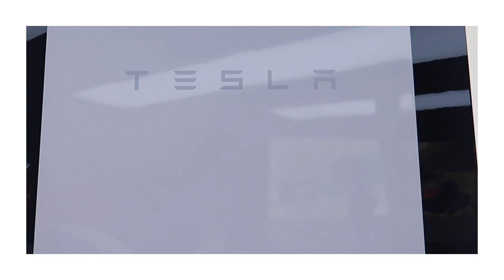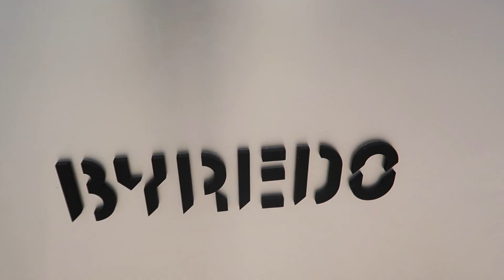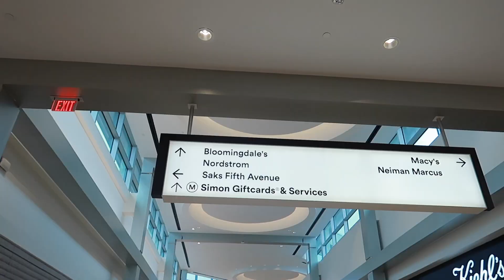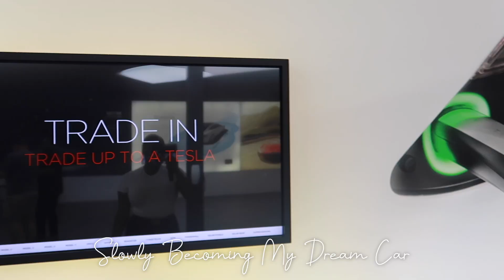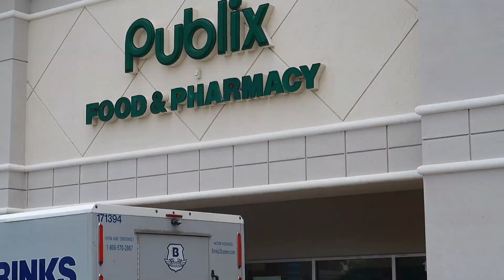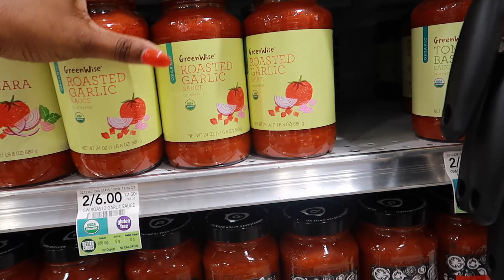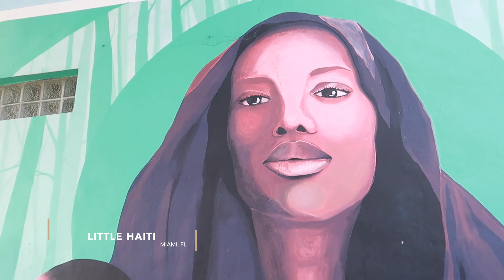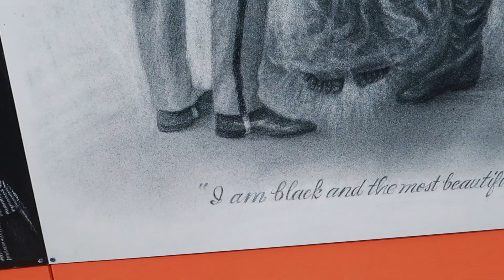Visiting Little Haiti, Mini Chanel Unboxing, Luxury Shopping + Clean With Me | VLOG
♡ Hi, My Loves! Today's Video Is A Weekly Vlog; I Share With You My Quick Trip To Little Haiti In Miami FL, A Mini Chanel Unboxing, Lots Of Luxury Shopping + A Mini Clean With Me. I Hope You Enjoy, xo.

Chapterssss ☟
00:00 - Intro
00:21 - In The Car
01:00 - Starbuckss
01:26 - Shoe Cobbler (Failed)
01:42 - Heading To Mall # 1
02:13 - We're Outside !
03:04 - Saksss, Perfume Shopping + Louis Vuitton
04:00 - Taking A Break
04:40 - Heading To Another Mall # 2
04:53 - The Gardens Mall
05:00 -  Tesla !
05:22 - Chanel Purchase
06:03 - Another Louis Vuitton Store
06:20 - Home
07:48 - Mini Chanel Unboxing
08:22 - Home, Chill Day...
09:43 - Chic Fil A Run
10:18 - Grocery Shopping
11:56 - Putting Groceries Away + Clean With Me
14:03 - Let's Eat
14:28 - Starbucks Run + Heading To Little Haiti
15:57 - Visiting Little Haiti's Cultural Center
18:02 - Back Home
18:17 - Outro

Music